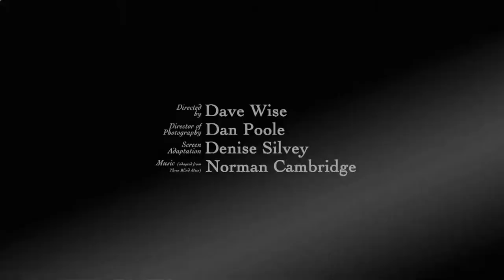Angellica meets Major Metcalf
Mousetrap - The interviews